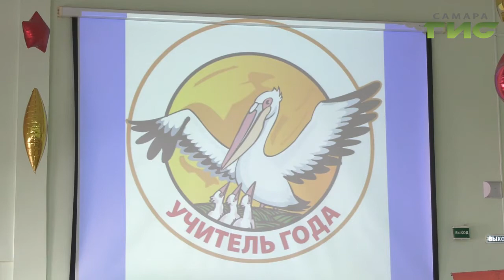В Самаре проходит финал "Учитель года Самарской области"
Они знают как воспитать и обучить. Представители одной из самых благородных профессий соревнуются в знаниях, умениях и харизматичности. В Самаре проходит финал окружного этапа конкурса профессионального мастерства "Учитель года Самарской области".  О лучших педагогах материал Елены  Малютиной.